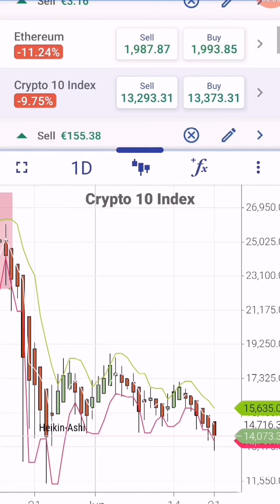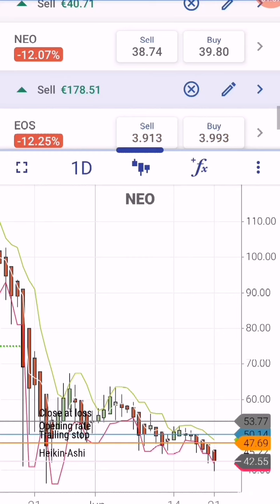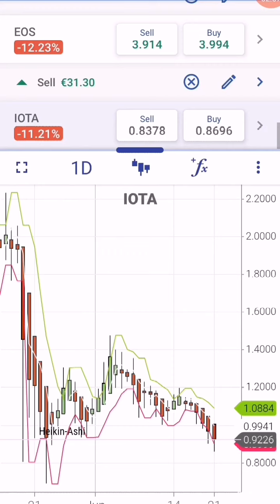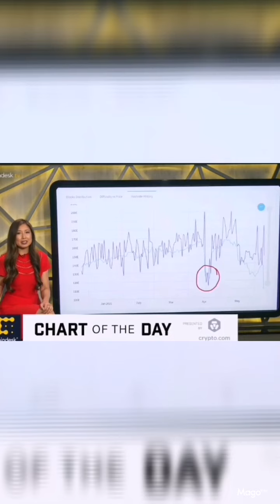𝐂𝐇𝐈𝐍𝐀 𝐂𝐋𝐎𝐒𝐄𝐒 𝐁𝐈𝐓𝐂𝐎𝐈𝐍❗ 𝐌𝐈𝐍𝐄𝐒 𝐀𝐍𝐃 𝐀𝐂𝐂𝐎𝐔𝐍𝐓𝐒/𝐂𝐇𝐈𝐍𝐀𝐒 𝐆𝐎𝐕𝐄𝐑𝐍𝐌𝐄𝐍𝐓 𝐅𝐎𝐑𝐁𝐈𝐃𝐃𝐈𝐍𝐆 𝐁𝐈𝐓𝐂𝐎𝐈𝐍 𝐌𝐈𝐍𝐄𝐒❗